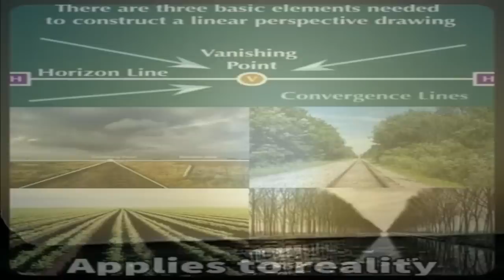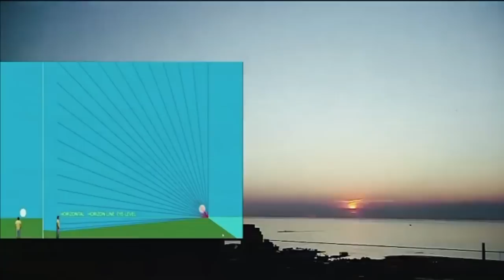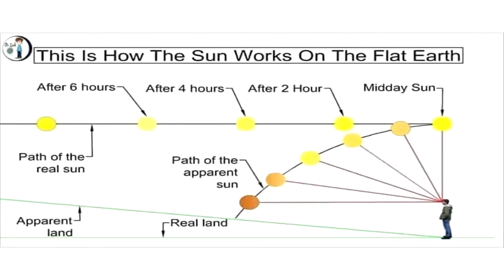Why Do the Sun and Moon Get Bigger Near the Horizon?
Often when globe Earthers hear that the law of perspective is the reason that ships disappear beyond the horizon, as well as the reason that the Sun and Moon rise and set in the sky, their next question is why, then, do the Sun and Moon appear to get bigger near the horizon?  Understandably, a long row of streetlamps appears to rise in height until reaching overhead and then sets on the horizon, similar to the Sun and Moon, but unlike the Sun and Moon, the lampposts, boats, and most other things claimed to disappear due to perspective also shrink in size as they recede from the observer.  So why, if the Sun and Moon rise and set due to the law of perspective, do they also not appear to shrink as they approach the horizon?